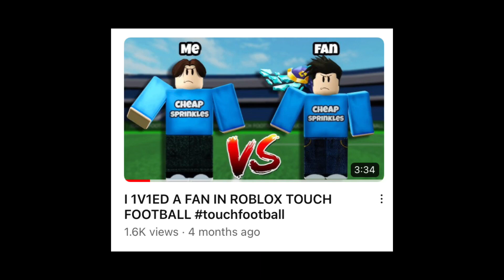1v1ing a FAN in Touch Football PART 2